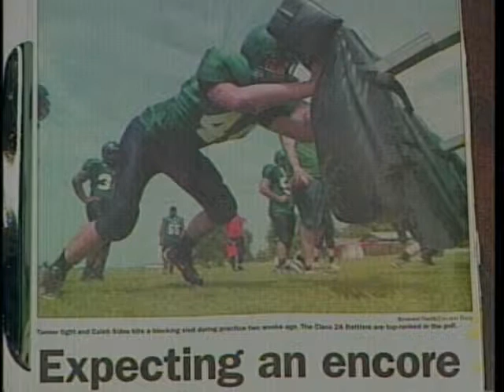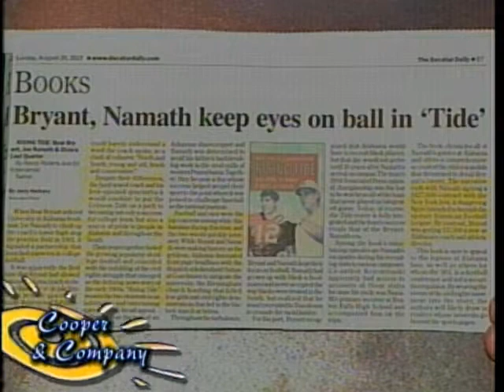Laron White 8 28 13